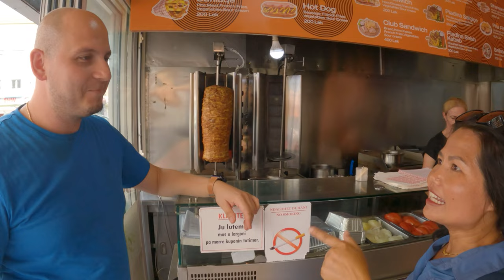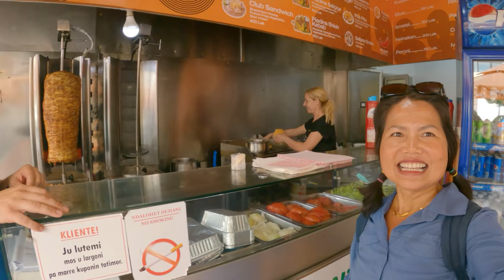Durrës Albania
Walk around this historic port city with Will and Rose as they explore not only ancient ruins and the Durrës balcony but also shopping streets and one of the most beautiful promenades on the Adriatic sea.￼ Durres Albania.